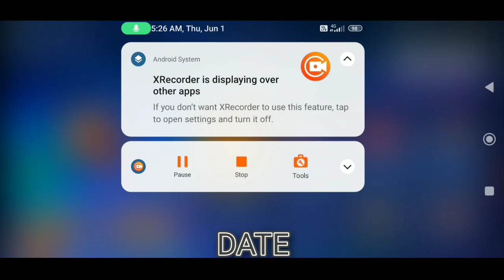Blockman go Bedwars S2 || #131 This "Horn/S34" Event is Back! Proff?